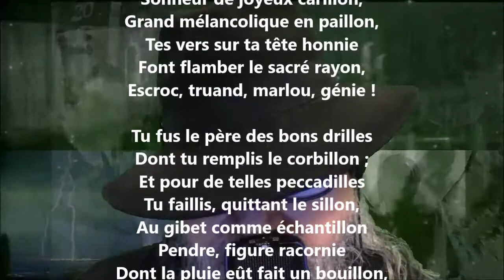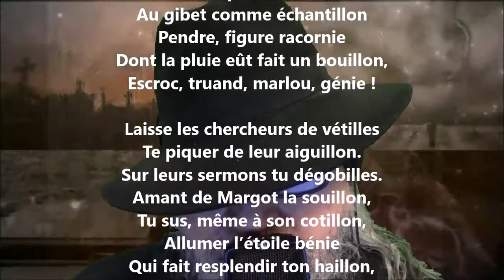Ballade Villon - Jean Richepin lu par Yvon Jean